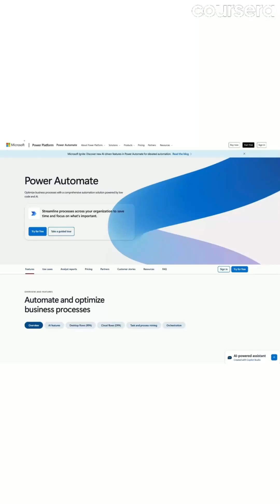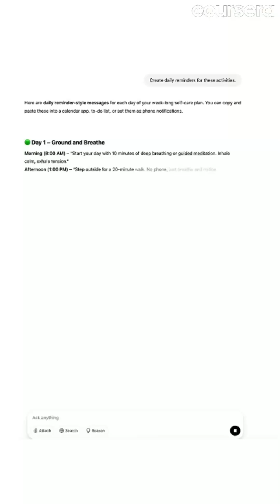Week 3 Recap ✨ You're Using AI to Enhance Your Life!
Celebrating Week 3 of 30DaysofGenAI! 🌟 You've transformed AI from a tool into a life enhancement partner! Let's celebrate your progress in applying AI to everyday activities and preview next week's advanced applications.

✨ *Week 3 Achievements:*
• Creating wellness & self-care routines
• Designing personalized learning plans
• Exploring & developing hobbies
• Setting & tracking meaningful goals
• Strengthening relationships
• Planning events & gatherings
• Making daily tasks more efficient

⚡ *End-of-Week Challenge:* Choose one area (wellness, learning, hobbies, or goals) and use AI to plan something new
💡 *Coming Next Week:* Using AI at work